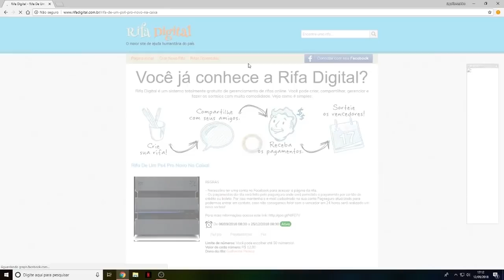RESOLVI DAR OUTRA CHANCE PRA ESSA SNIPER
Resolvi dar outra chance pra essa sniper, comenta pra mim o que vc acha dela!